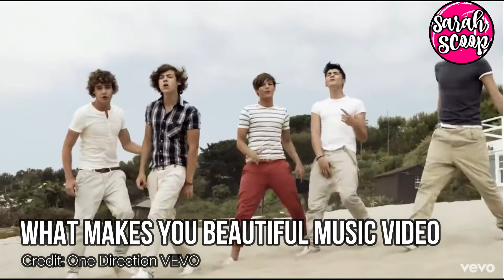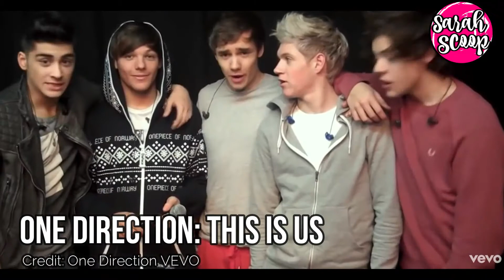Looking Back On 10 Years Of One Direction